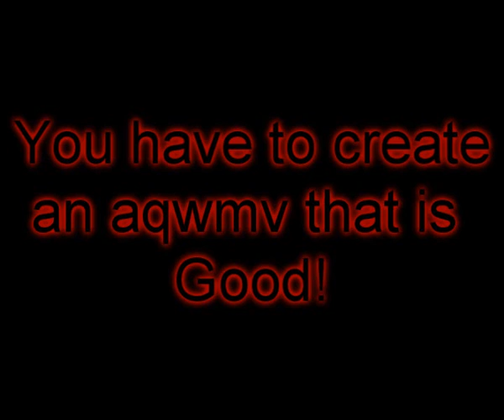Aqwmv Contest! (ends december24th)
cmon, MAKE YOUR VID!